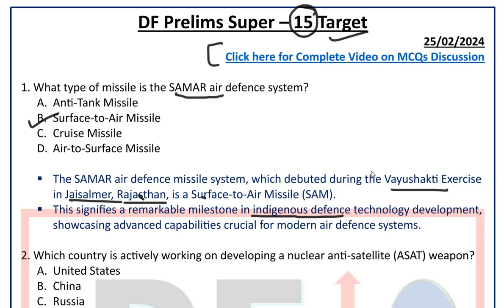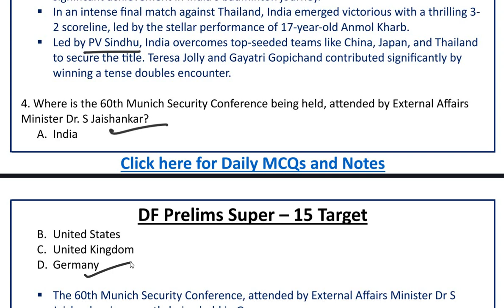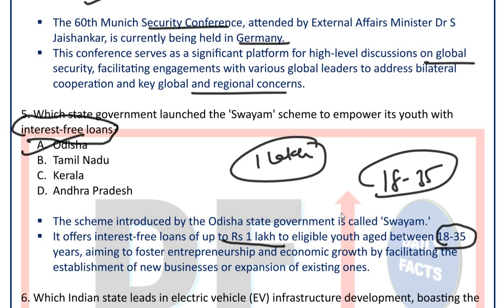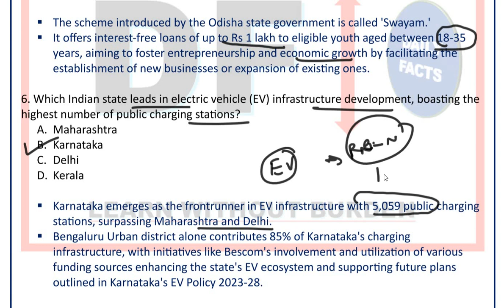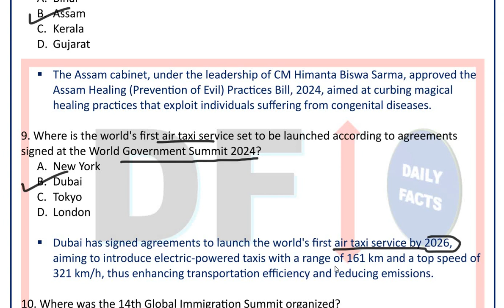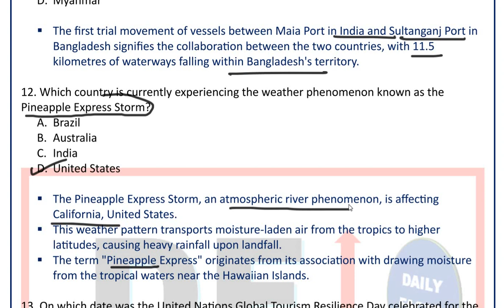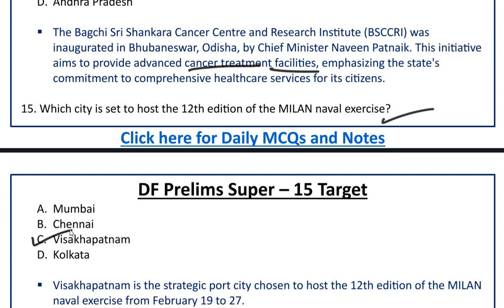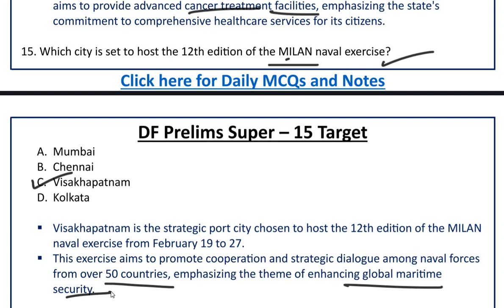Prelims Super 15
Initiative for Prelims - Daily 15 Questions
Full Explanation